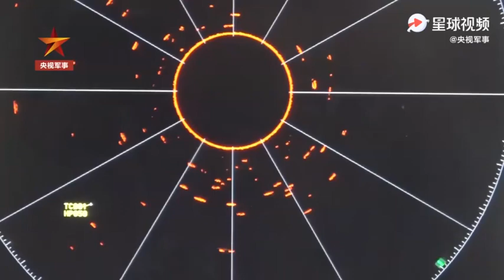西藏军区演习精准摧毁无人机蜂群